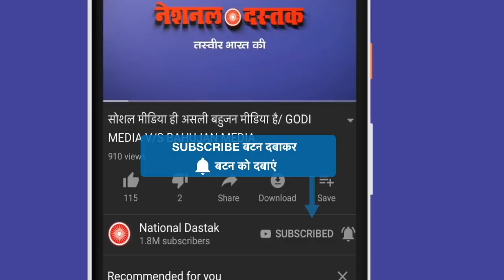BHARAT_BAND भारत बंद का असर बाजार-दुकान-सड़के-हाईवे सब बंद/TODAY INDIA TOTTALY SHUTDOWN